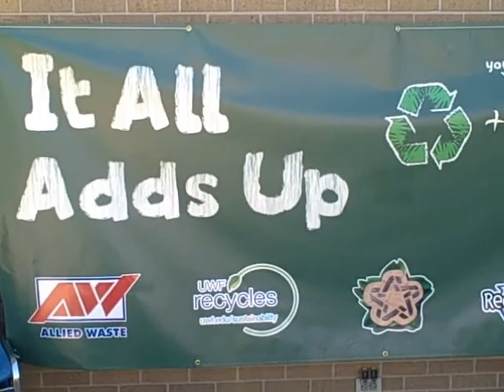Recycling at the University of West Florida